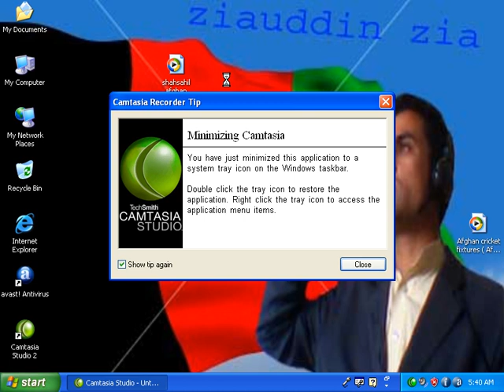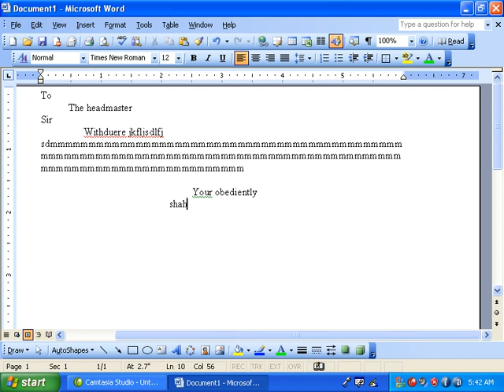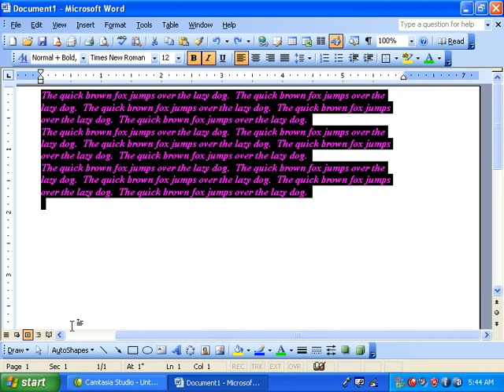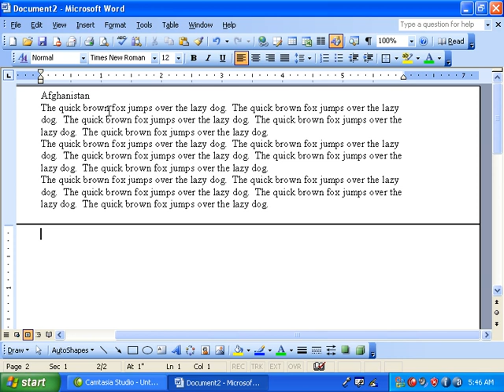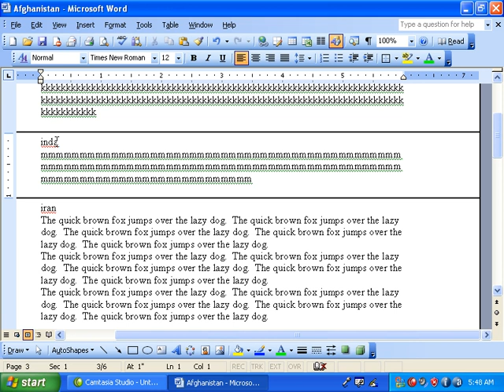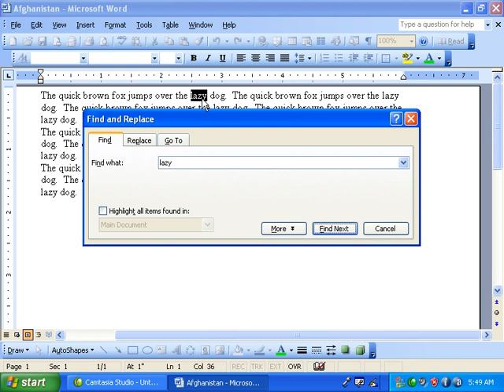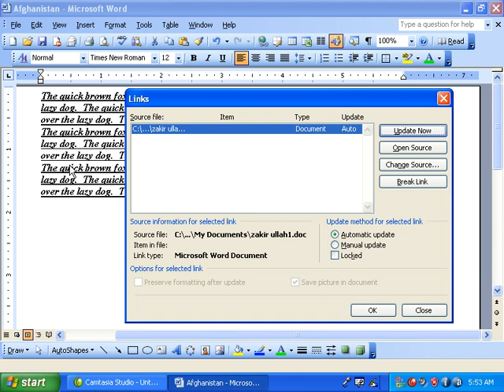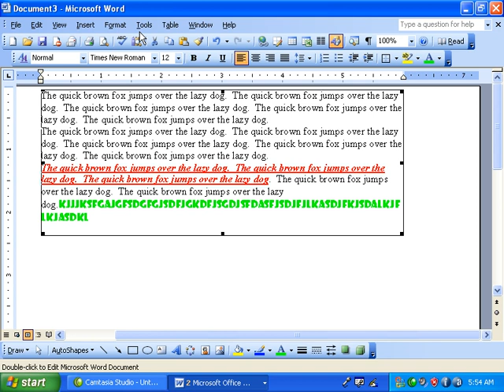Lecture 01-Pashto | Edit Menu | MS WORD | Office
The video is about MS WORD, in which many of the menus are discussed along with examples. you can get helpful information from the video, hope you'll like it.